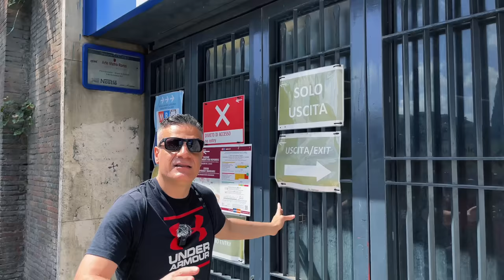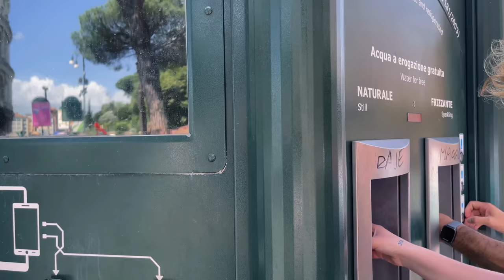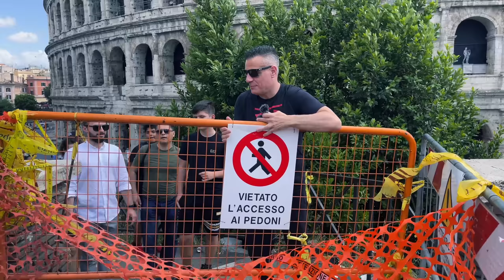Guida ai Pericoli e Truffe al Colosseo Turismo Criminale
Oggi una breve passeggiata all' Anfiteatro Flavio detto il Colosseo , uno dei monumenti più visitati al mondo un parco archeologico unico al mondo ma con tanti problemi , insidie e pericoli , che con questa breve guida conoscerete , piccole indicazioni per evitare fregature , perdite di tempo o incappare nell'illegale.

Un tale afflusso di persone attira sempre qualche furbo che vi vuole fregare , il degrado sempre presente rischia di compromettere la vostra esperienza ed il basso valore dei servizi vi porterà a soffrire e dover spendere un sacco di soldi per fare cose normali.

Ma in tutto questo ci potrebbe essere anche qualche piacevole sorpresa.

Se volete altri video sulle zone turistiche e cosa evitare , scrivete TURISMO nei commenti